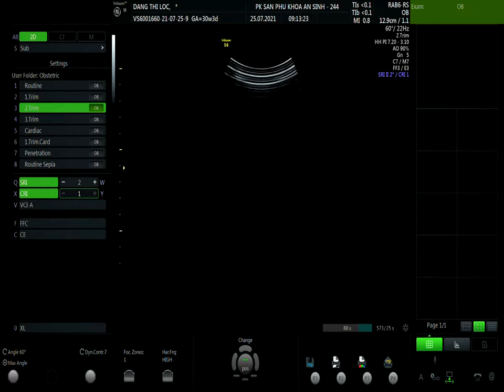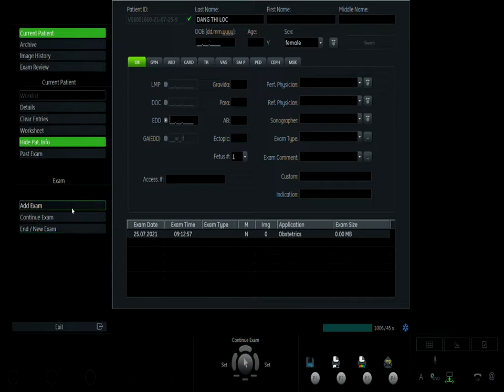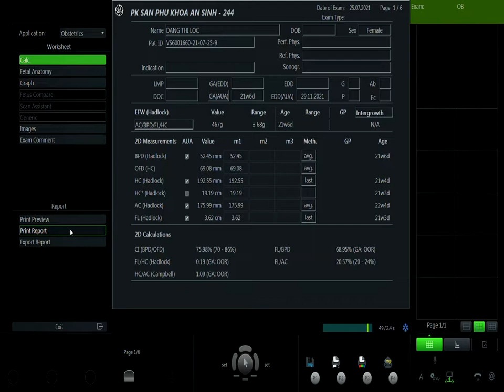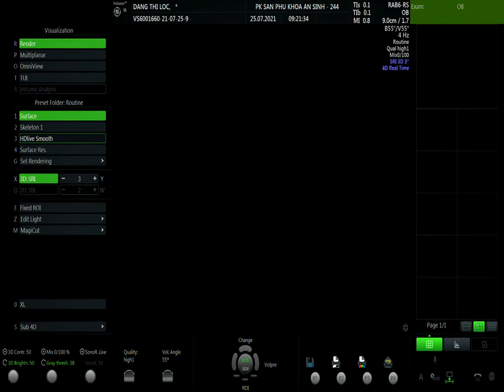ĐẶNG THỊ LỘC 25/7 V1